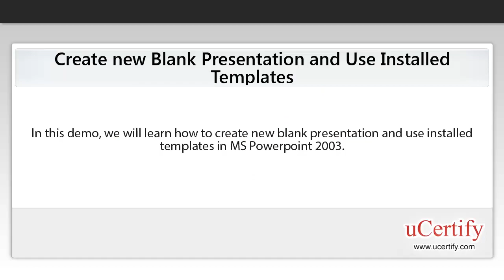Create new Blank Presentation and Use Installed Templates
In this demo, we will learn how to create new blank presentation and use installed templates in MS Powerpoint 2003.